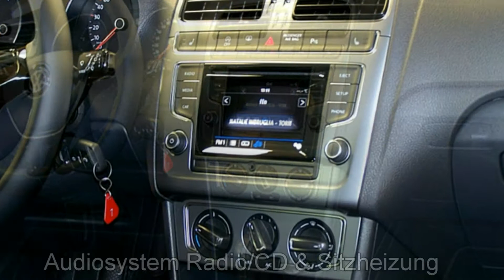Volkswagen Polo DSG Allstar HY287247 Blue Silk "AUTOHAUS CZYCHY"